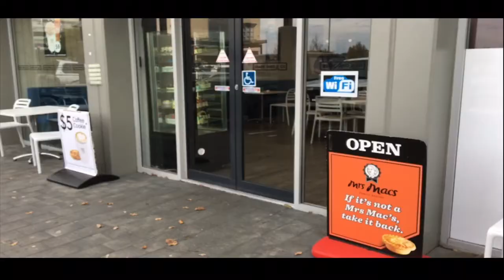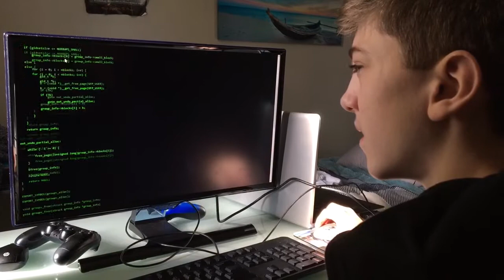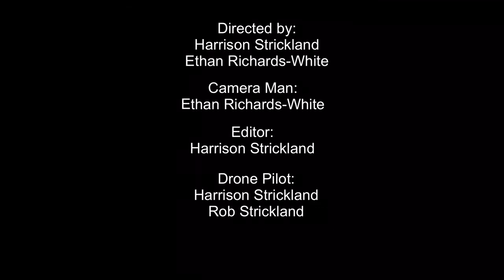CAUGHT IN CROSSFIRE | AWARD WINNING SHORTFILM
A young boy ends up crosses paths with a homeless man in trouble the mans final wishes for the boy was to keep his USB drive safe from a certain group of people, Why does a homeless man have this USB, What’s on it? And who does he have to protect it from?

This Short film  was created for a film competition and was created in the span of 3 days